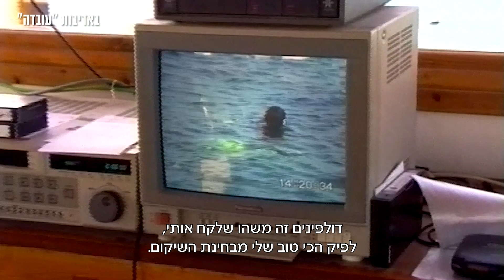הילד שלא דיבר עד שמכתב אחד גרם לו לשבור את השתיקה | צה״ל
במשך 7 שנים ארוכות לא הוציא רס"ר ז'אק סוויסה מילה מהפה בעקבות התעללות מינית שעבר בגיל 9 - עד שמכתב אחד גרם לו לשבור את השתיקה.